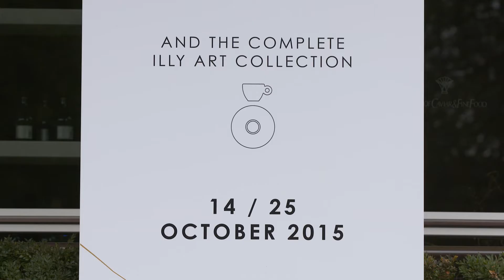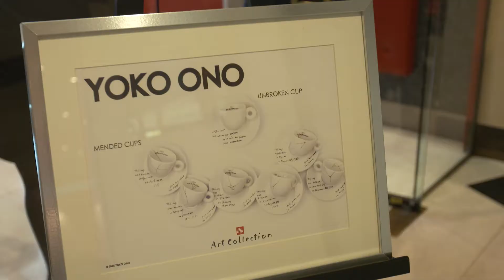Yoko Ono - illy Art Collection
De lancering van de illy Art Collection door Yoko Ono vond op 13 oktober plaats in de lobby van Hilton Hotel Amsterdam.